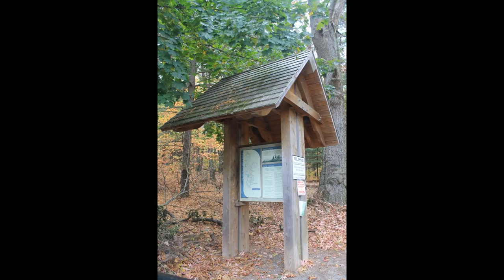Urban Options Waltham MA Prospect Hill Park Part 9.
This completes this exploration of Prospect Hill Park.